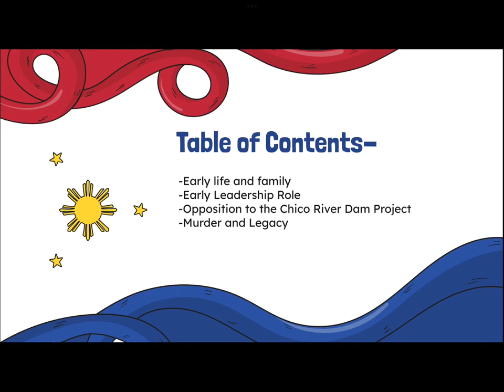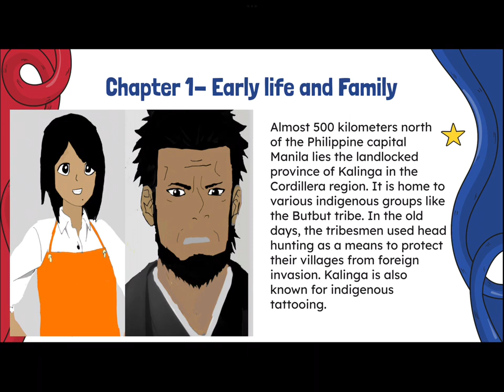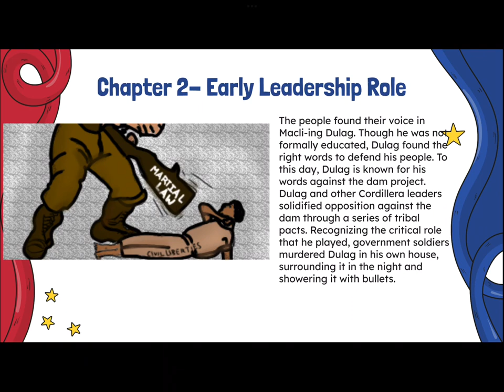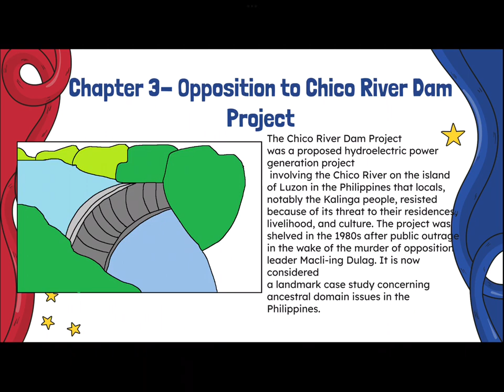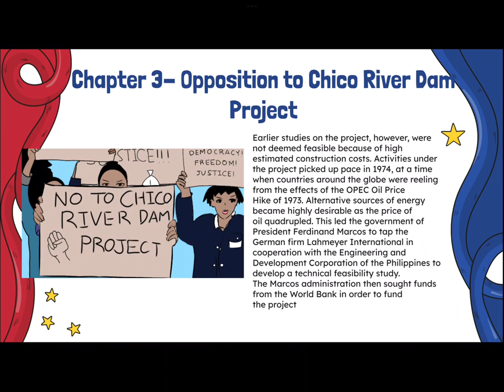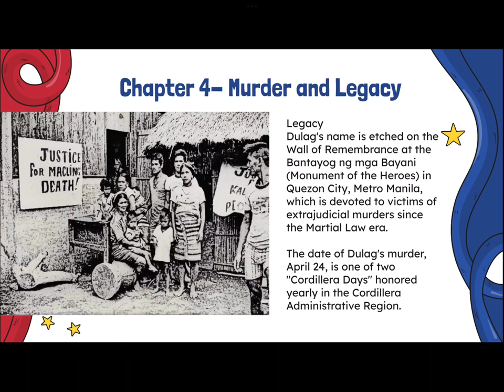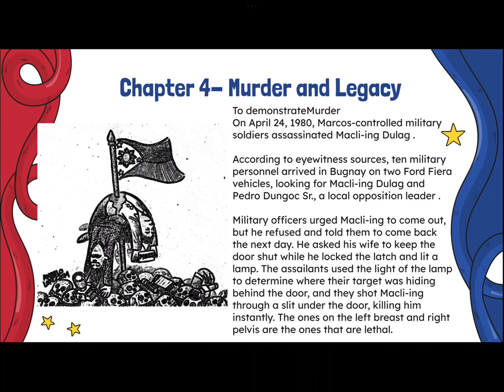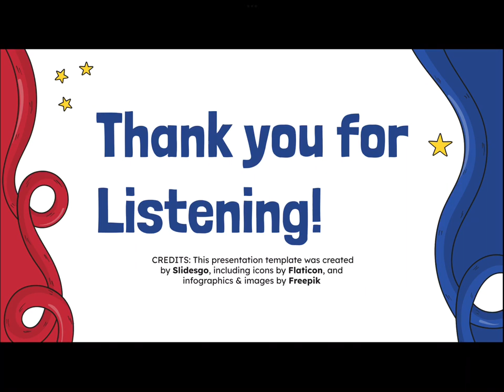VIDEO STORYTELLING PHILIPPINE HEROES & PERSONALITIES BY STUDENTS - MACLIING DULAG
Group 1, 7 - Prudence, HCHS